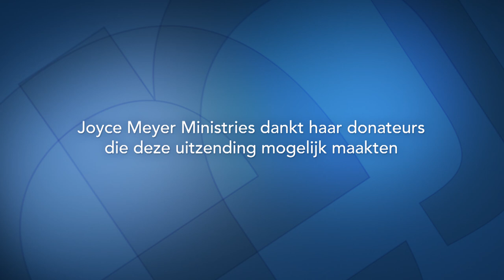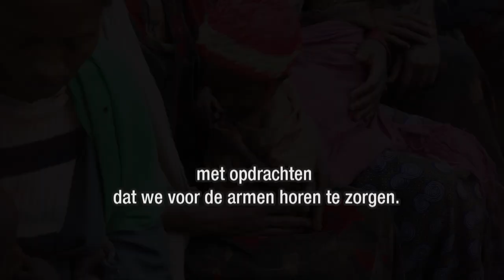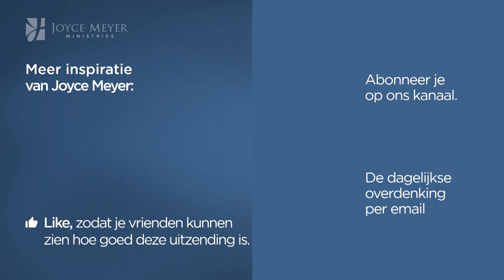Denkpatronen doorbreken – Joyce Meyer – Gedachten en woorden beïnvloeden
Ontdek vandaag in Enjoying Everyday Life hoe je met zelfmedelijden om kunt gaan. God wil je denkpatronen en je leven veranderen.